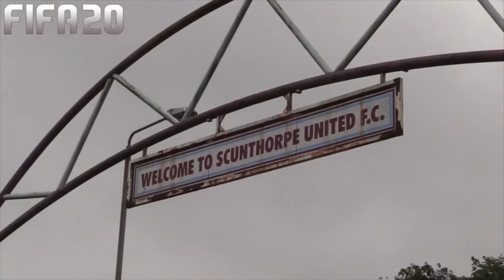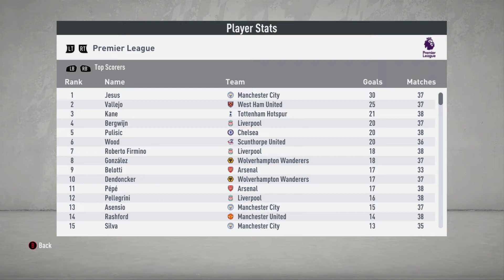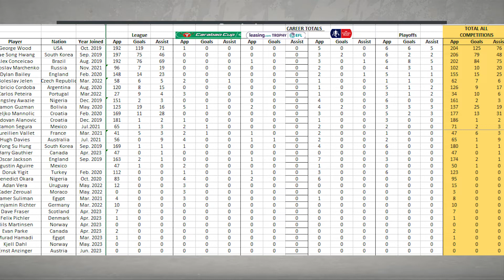FIFA 20 Career Mode - Youth Edition - Scunthorpe United - Episode 124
FIFA 20 Career Mode youth edition is a Road to Glory style career mode! We build our squad with youth academy players in hopes to rebuild Scunthorpe United in hopes to bring them to the Champions League Final!!
 Fifa 20 Career Mode youth edition. We build our squad with youth academy players in hopes to rebuild Scunthorpe United in hopes to bring them to the Champions League Final!!